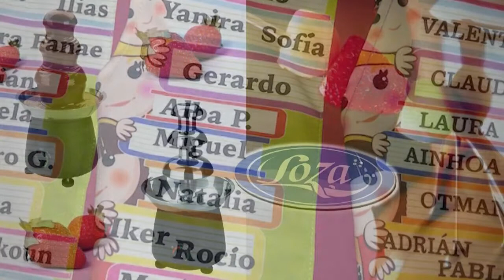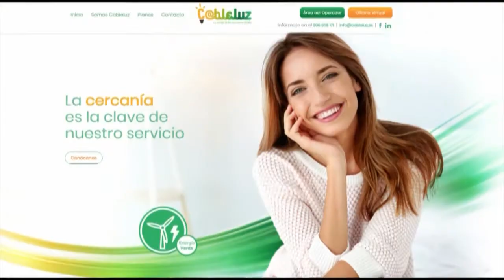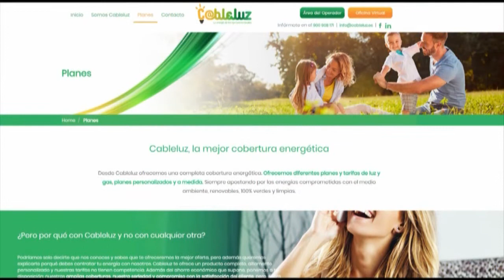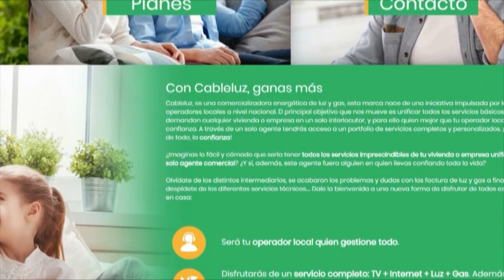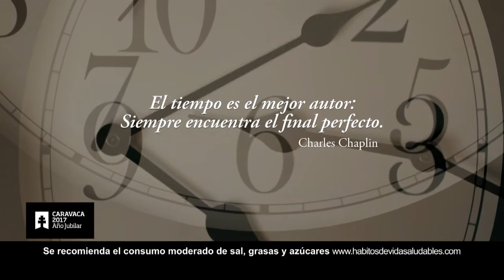NOTICIAS DEL 18 AL 22 JUNIO 2018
Noticias de Alhama de Murcia.